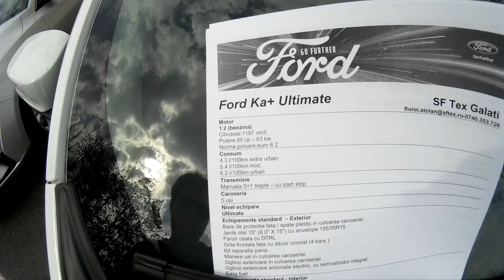Ford Ka+ Ultimate 1.2 2019 White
The new Ford Ka+ (Plus) Ultimate.
1.2 engine, runs with gas.
85 HP,  Euro 6.2.

Consumes only 5.4L for 100km.

Price around 10.000 euro.

A really good deal.